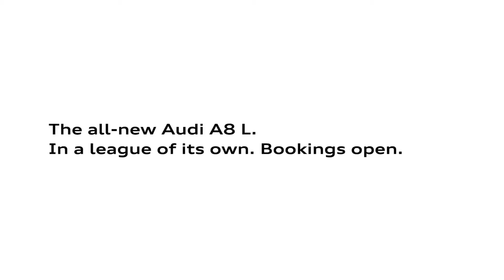The New Audi A8 L